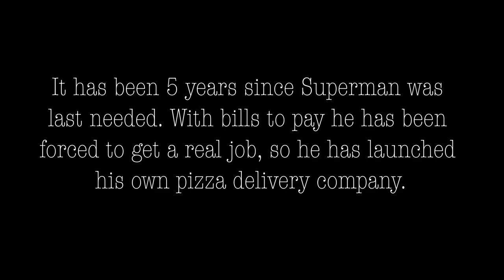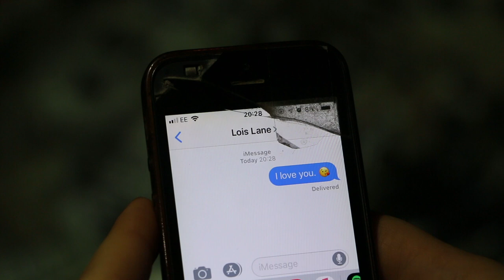Superman; Super Pizza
In a world where Superman hasn't been needed for 5 years, with bills to pay he's decided to use his powers to dominate the pizza delivery market. Without purpose Superman is finding it hard to motivate himself.